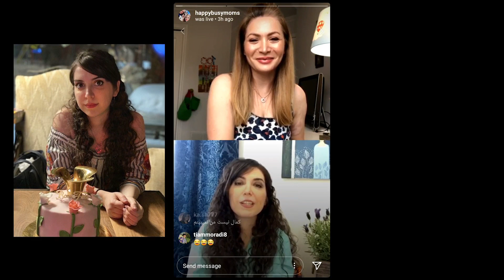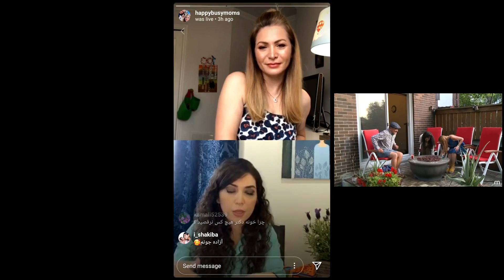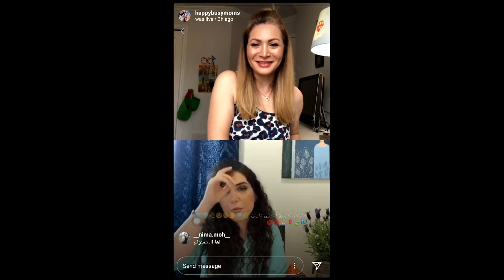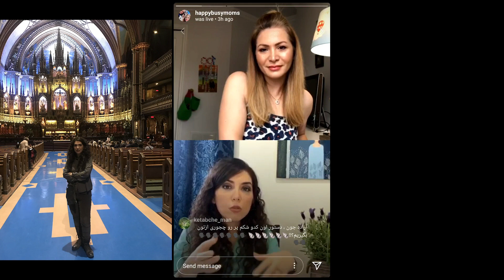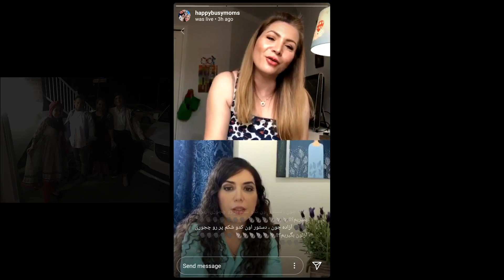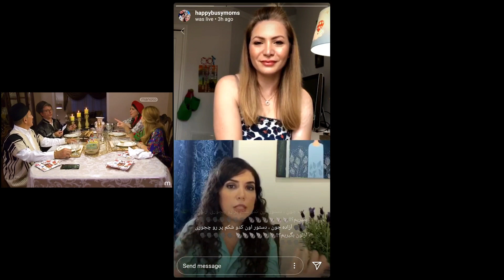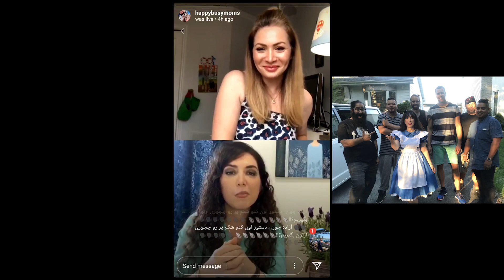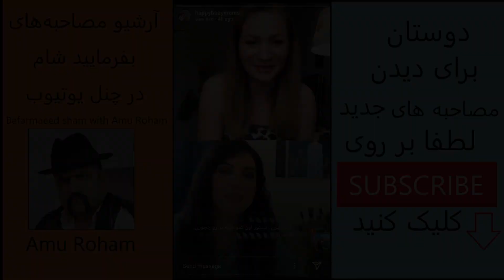Befarmaeed sham montreal group 2 (Azadeh)/ بفرمایید شام مونترال گروه دوم - آزاده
مصاحبه با آزاده شرکت کننده بفرمایید شام مونترال گروه دوم شب دوم G2N2